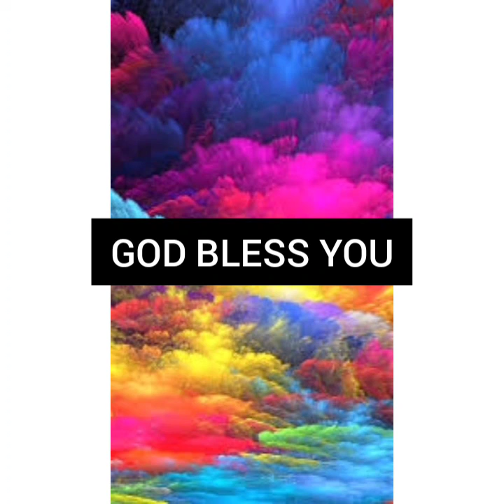March 11, 2021